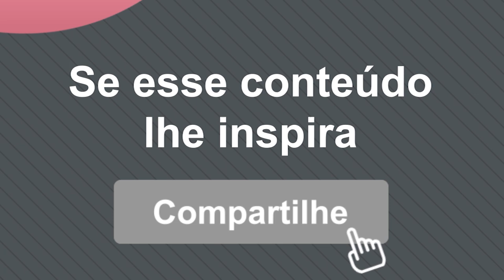O MÁGICO DE OZ: PENSE NISSO! | @marimoon +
O Mágico de Oz tem uma grande lição sobre amores e relacionamentos. Duvida? O psicólogo Marcos Lacerda conta tudo em uma entrevista para o Podcast Tijolos Amarelos, com @Marimoon. Assiste um trechinho agora!

E o Livro AMAR, (DES)AMAR, AMAR(DE NOVO!) - de Marcos Lacerda
Inspirado no canal Nós da Questão!